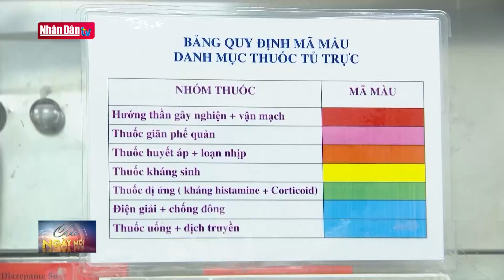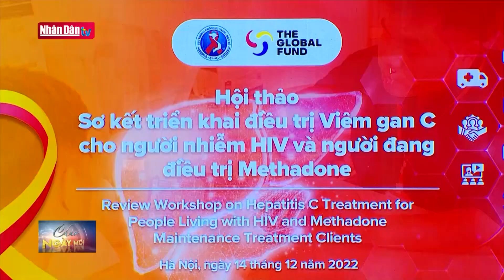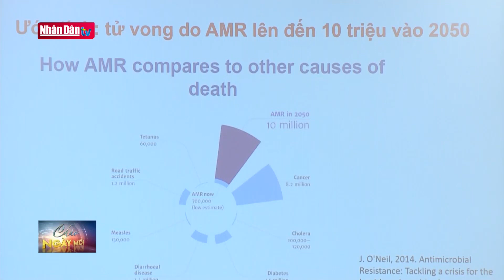Tăng cường phòng chống dịch bệnh trong mùa đông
Tăng cường phòng chống dịch bệnh trong mùa đông | Truyền Hình Nhân Dân
1. Dự Báo Thời Tiết Hôm Nay